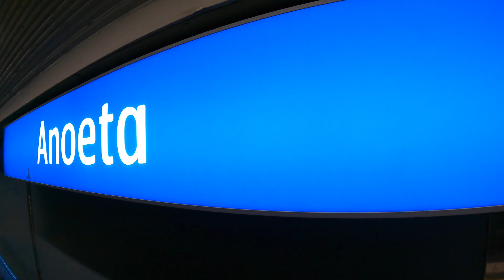BEHOBIA - SAN SEBASTIAN 2022 🔥ESPECTACULAR 🔥​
Por algo tiene la fama de ser de las mejores carreras. Y NO LE FALTAN RAZÓN !!! Todo un espectáculo lo vivido este fin de semana en La Behobia - San Sebastián 2022.

Vivir esta experiencia y junto a un grupo de AMIGOS es increíble y más sin estos son @ELGORDOQUECORRE @DelCastilloTrail @Correrparavivirmejor Juan y Rafi.

Esta carrera quedará para siempre en mi memoria sin lugar a dudas.

Espero disfrutéis el video como yo he disfrutado corriendo y luego recordando todos los momentos...

Colaborador de la marca Siroko
Colaborador de la marca Soyglobero

🎵 Track Info:

Title: Reverie, Pt. 2 by Lucjo